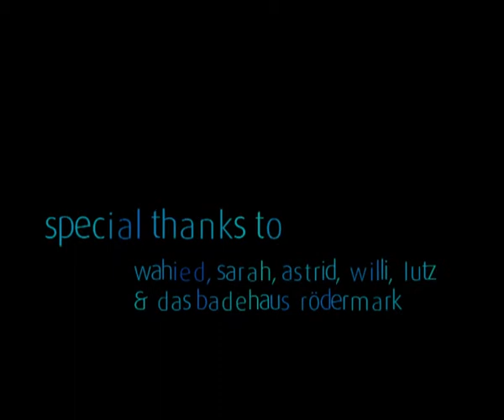Ordinary Essence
A Film by Antonia Schmitt and Jessica Demirkaya. 3rd winners of eDward - The Young Filmmaker's Award 2010. Competition theme: "Water".